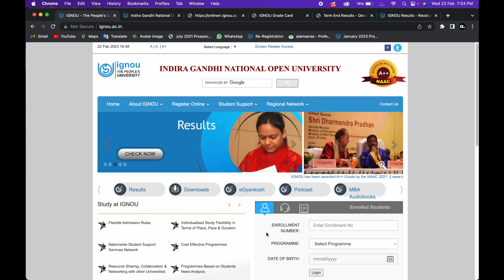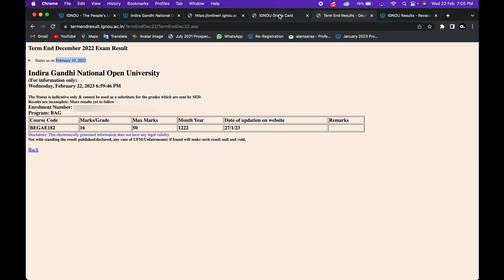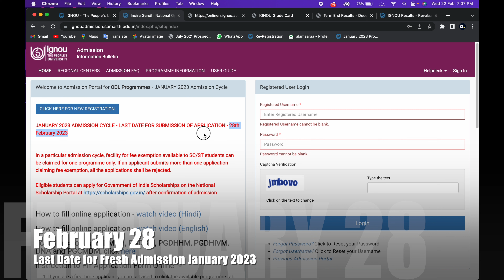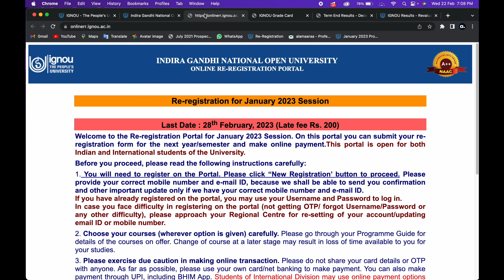IGNOU Result NOT UPDATE | Secret Revealed | Admissions 2023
@IGNOUSTUDY has been delayed the results for the Dec2022 exam and students are facing huge pressure. We have come across a way to ind the real cause behind this. We have clearly coved here in @alamaaraahere

JOIN OUR What's App GROUPS HERE